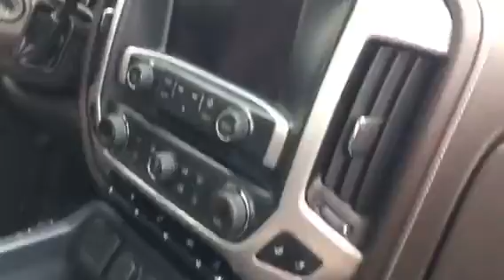2014 GMC Sierra SLT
Here is a quick video of the 2014 GMC Sierra we are selling at Lavery Automotive in Alliance, Ohio 44601.